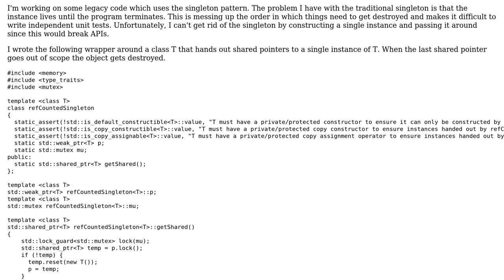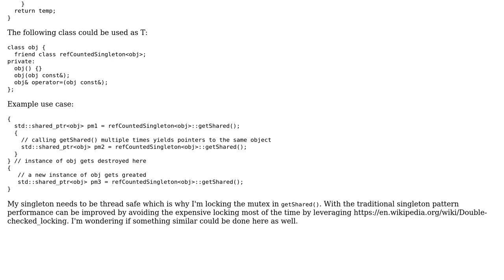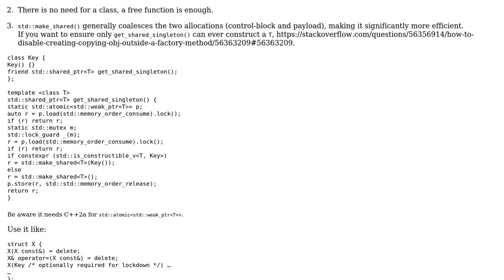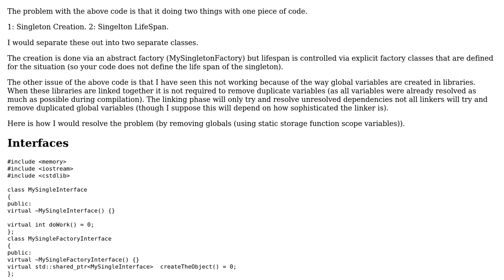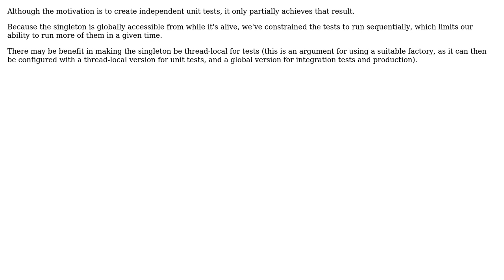Thread-safe "singleton" that destroys object when not used anymore (3 Solutions!!)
Thread-safe "singleton" that destroys object when not used anymore

With thanks & praise to God, and with thanks to the many people who have made this project possible! | Content (except music & images) licensed under CC BY-SA | Music | Images & others | With thanks to user Toby Speight user Martin York user Martin Konrad user Deduplicator and the Stack Exchange Network Trademarks are property of their respective owners. You are responsible for your own actions.